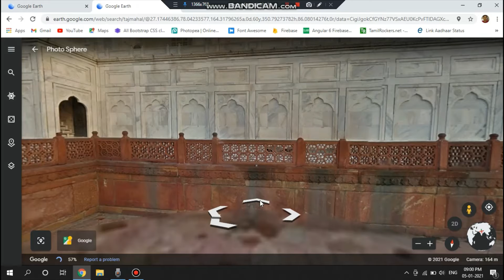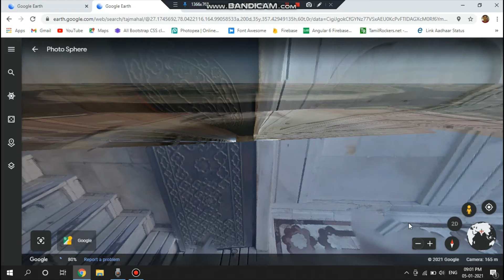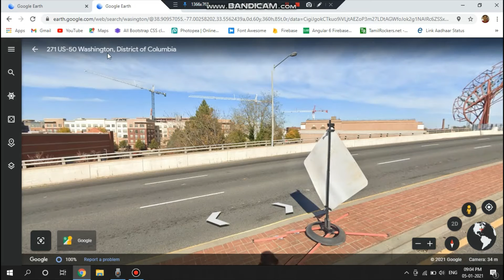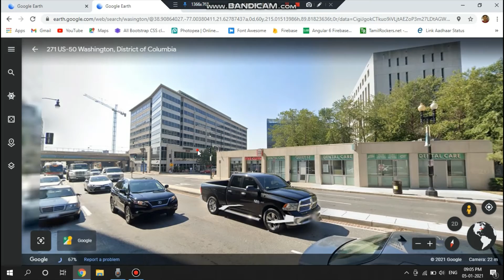Google Earth usage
How to use Google earth and navigation